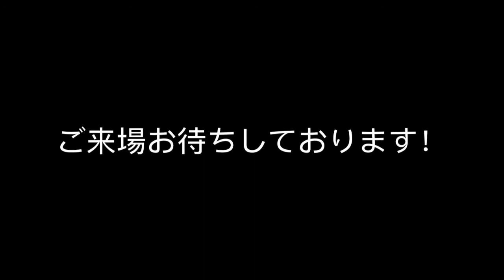東京バンドネオン倶楽部 第20回演奏会リハーサル風景01